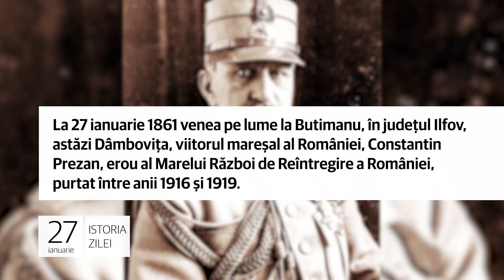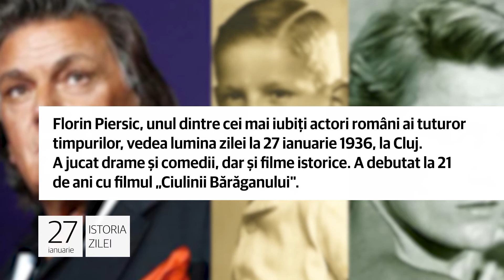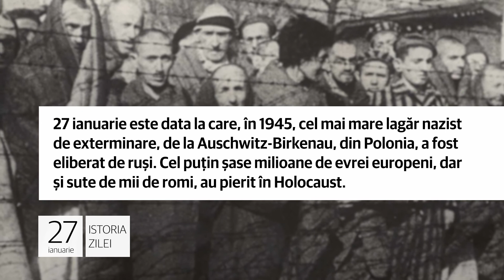Evenimentele din 27 ianuarie - mareşalul Constantin Prezan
A fost odată mareşalul Constantin Prezan!

1. La 27 ianuarie 1861 venea pe lume la Butimanu, în judeţul Ilfov, astăzi Dâmboviţa, viitorul mareşal al României,
Constantin Prezan, erou al Marelui Război de Reîntregire a României, purtat între anii 1916 şi 1919.

Constantin Prezan (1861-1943), specialist în arma geniului, a coordonat planul campaniei militare din 1917, al grelelor
bătălii de la Mărăşti, Mărăşeşti şi Oituz. După război, el a evitat să se implice activ în viața politică a ţării.

Inegalabilul Florin Piersic!

2.  Florin Piersic, unul dintre cei mai iubiţi actori români ai tuturor timpurilor, vedea lumina zilei la 27 ianuarie 1936,
la Cluj. A jucat drame şi comedii, dar şi filme istorice. A debutat la 21 de ani cu filmul „Ciulinii Bărăganului".

La 30 mai 2002 Florin Piersic a fost decorat cu Ordinul „Steaua României", în grad de Cavaler, pentru prestigioasa sa
carieră artistică și talentul deosebit prin care a dat viață personajelor interpretate în filme, dar și pe scenă.

Ziua Comemorării Victimelor Holocaustului!

3. Ziua Internațională de Comemorare a Victimelor Holocaustului este marcată la 27 ianuarie, în fiecare an. Comemorarea a
fost stabilită prin Rezoluția Adunării Generale a Națiunilor Unite, numărul 60/7 din 1 noiembrie 2005.

27 ianuarie este data la care, în 1945, cel mai mare lagăr nazist de exterminare, de la Auschwitz-Birkenau, din Polonia, a fost eliberat de ruşi. Cel puţin şase milioane de evrei europeni, dar şi sute de mii de romi, au pierit în Holocaust.